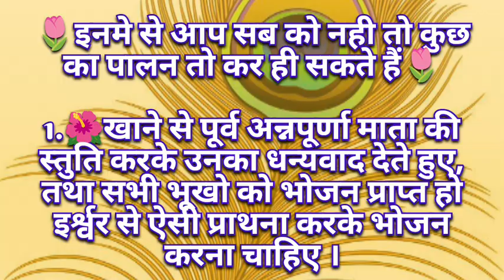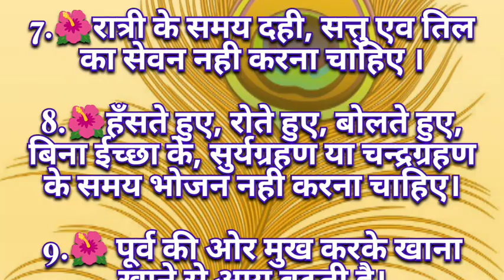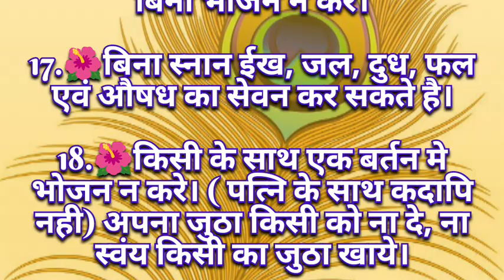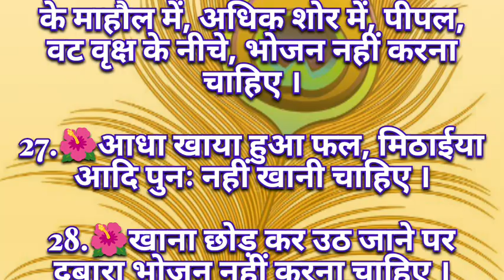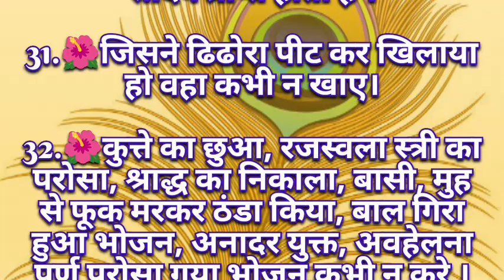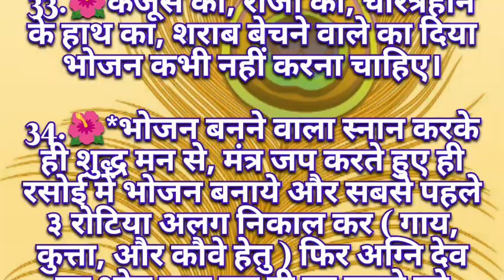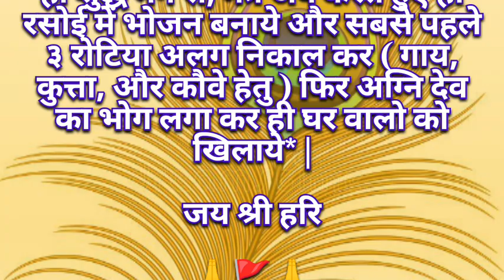भोजन करने के नियम | इस तरह भोजन करने से बढ़ेगा सुख, समृद्धि और आरोग्य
भोजन करने के Pray
भोजन करने का सही तरीका
भोजन कैसे करें